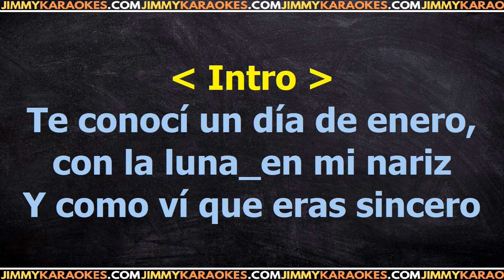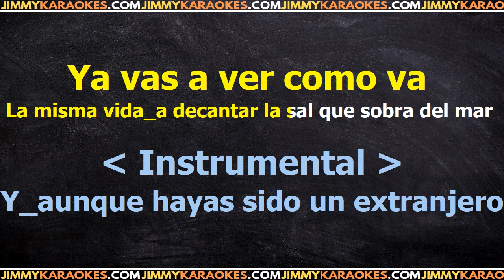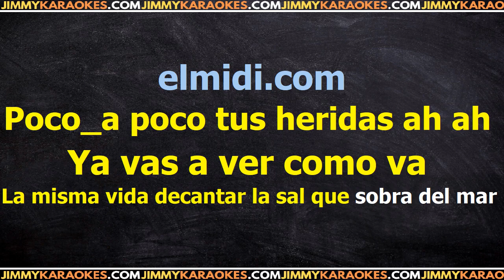Shakira Un Dia De Enero Karaoke